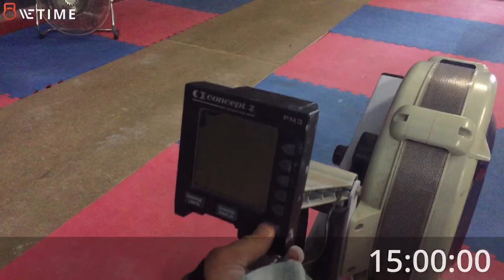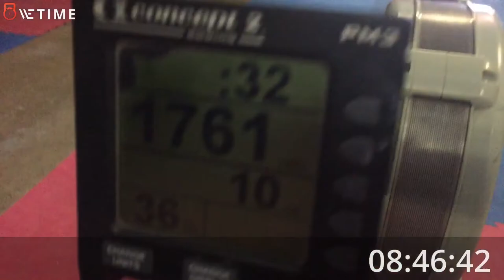Romain Bruneau - Be-nn Battle 2018 - Scaled Homme - WOD 2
WOD 2 Grip Fucker :

Time cap 15’00

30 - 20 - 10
Pull Ups
Cal Raw

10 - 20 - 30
Dumbell Snatch
Knee to Raise